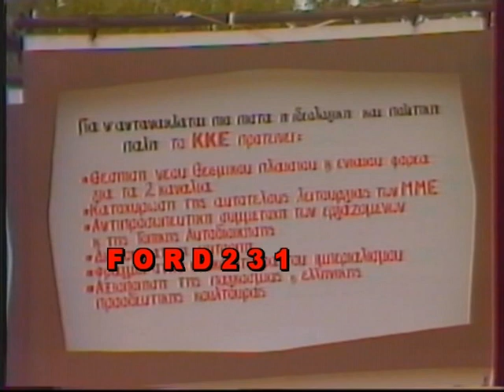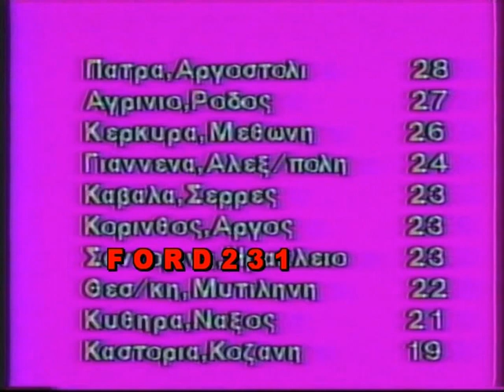ΕΡΤ2 ΕΙΔΗΣΕΙΣ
Απόσπασμα από το κεντρικό δελτίο ειδήσεων της ΕΡΤ2 με την Αθηνά Ραπίτου και τον Αχιλλέα Χρυσοχόου τα Αθλητικά με τον Στράτο Σεφτελή και στο δελτίο καιρού ο Παναγιώτης Γιαννακόπουλος. Μεταδόθηκε Τετάρτη 11  Σεπτεμβρίου 1985.